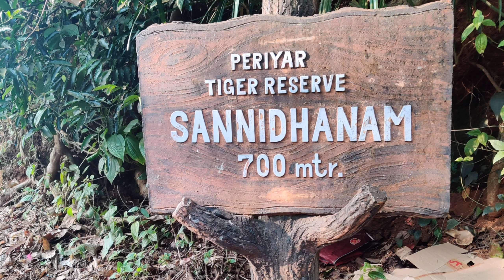Sabarimala| Ayyappan | ஐயப்ப பக்தர்கள் கருப்பு உடை அணிய வேண்டும் | Scientific Reason